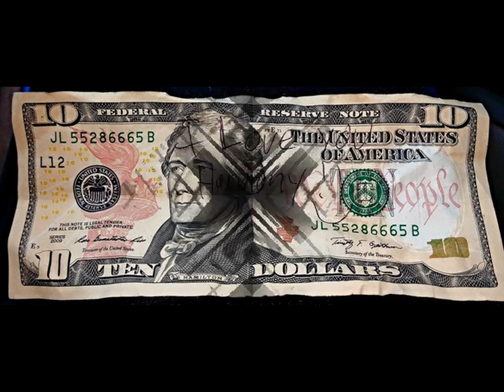A year of Harmony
Harmony Breeze steps down from Miss Gay WI USofA.
The year she had as Miss Gay WI USofA 2015